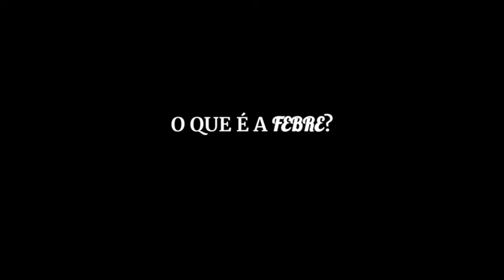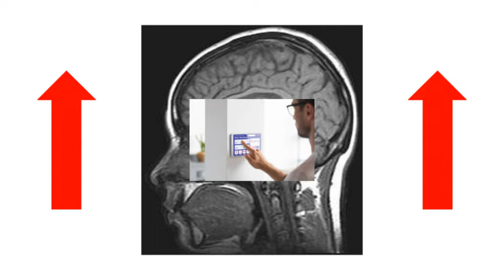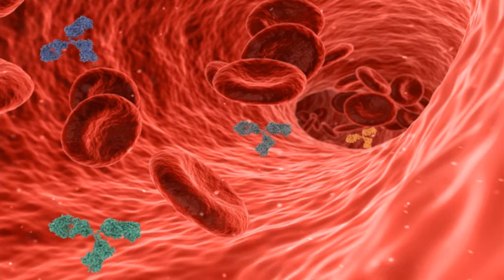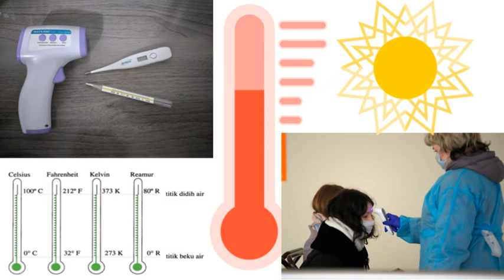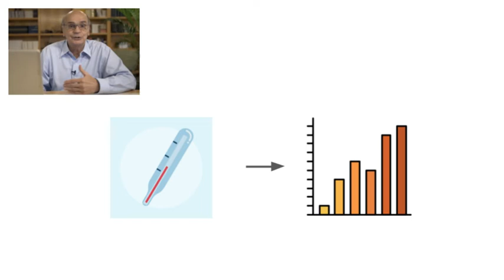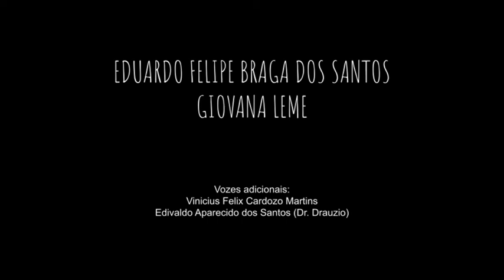O que é a febre?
Você sabe o que é a febre? Você sabe como nosso organismo atua quando apresentamos a febre?
Neste vídeo, apresentamos o fenômeno do ponto de vista da imunologia e fisiologia humana, com o objetivo de auxiliar no entendimento do funcionamento do seu corpo, de forma didática e descontraída, mas sem deixar a ciência de lado!